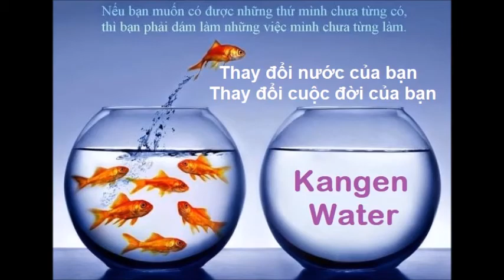Cơ hội lớn nhất để kiếm tiền cho mọi người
Bạn đang mệt mỏi với công việc hiện tại của bạn?
Bạn đang tìm kiếm một cơ hội để kiếm tiền dễ dàng hơn ?
Bạn thích đi du lịch vòng quanh thế giới miễn phí ?
Bạn muốn có nhiều thời gian hơn cho gia đình ?
Đây là cơ hội lớn nhất giúp cuộc sống của bạn dễ dàng và hạnh phúc hơn nhiều.
Hãy gửi tin nhắn (text message) cho tôi ngay để cuộc sống của bạn dễ dàng và hạnh phúc hơn :
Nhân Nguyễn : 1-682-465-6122